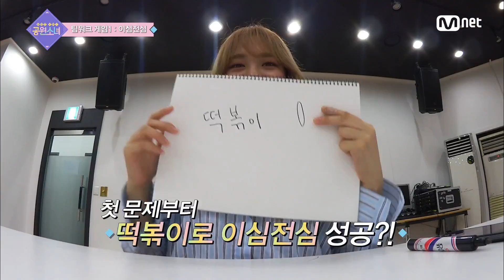GOT YA! GWSN [5회] [보이지 않아도 알아요] 잇츠 공원소녀 이심전심 타임~ (반전주의) 180830 EP.5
데뷔관찰게임 GOT YA! 공원소녀

매주 목요일 저녁 7시 30분 Mnet방송

GOT YA! 공원소녀 최신 클립 다시보기